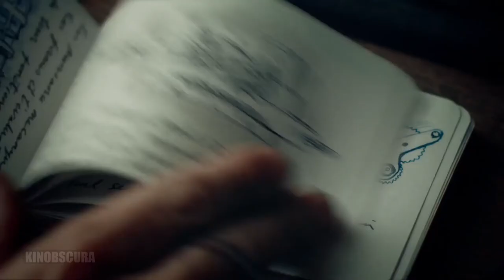Hugo (2011) - Its Called an Automaton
In 1931 Paris, an orphan living in the walls of a train station gets wrapped up in a mystery involving his late father and an automaton.